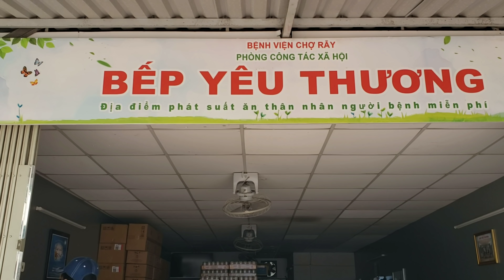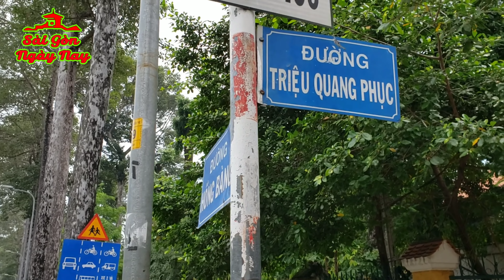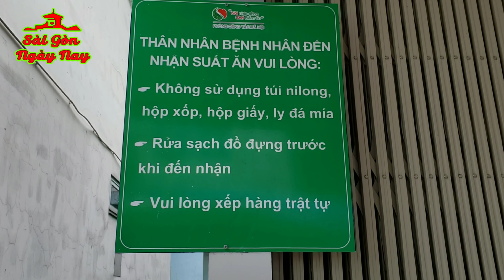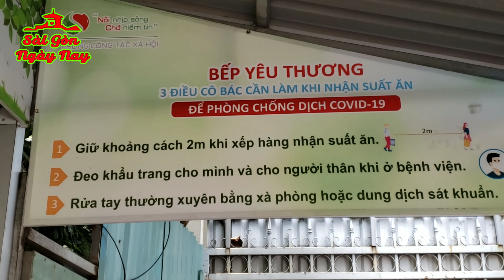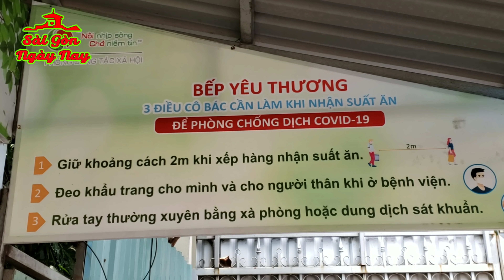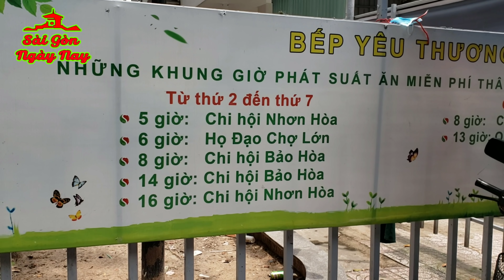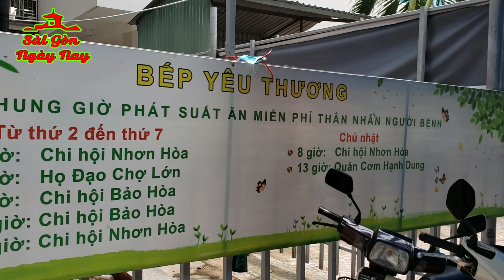Phát 800 suất ăn cho thân nhân người bệnh vượt qua khó khăn ở BV Chợ Rẫy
Ngay trong chiều 15/8/2020 các tình nguyện viên BẾP YÊU THƯƠNG đã đến chuẩn bị và phát 800 ổ bánh mì Chay, sữa đậu nành cho thân nhân nuôi bệnh ở Nhà Thương chợ rẫy Quận 5. Mọi người chỉ cần xếp hàng là có. Cảm ơn các cô chú anh chị tình nguyện viên đã tài trợ và góp công sức để giúp đỡ các hoàn cảnh khó khăn đang nằm điều trị tại BV CHỢ RẪY vượt qua khó khăn, sớm bình phục trở về với gia đình.

Bản quyền thuộc về Sài Gòn Ngày Nay. Vui lòng không Reup clip dưới mọi hình thức!